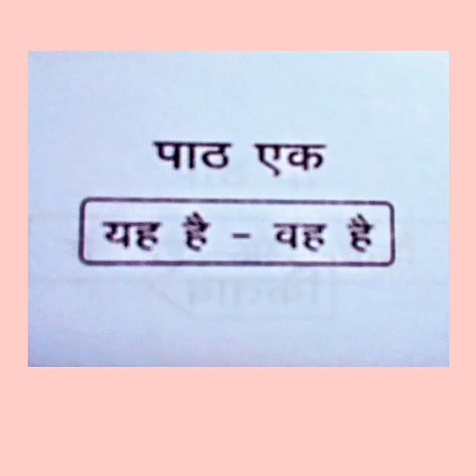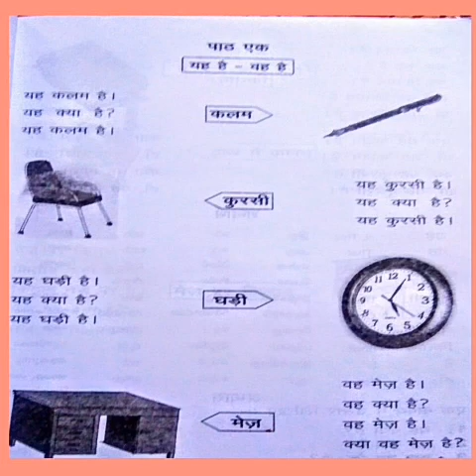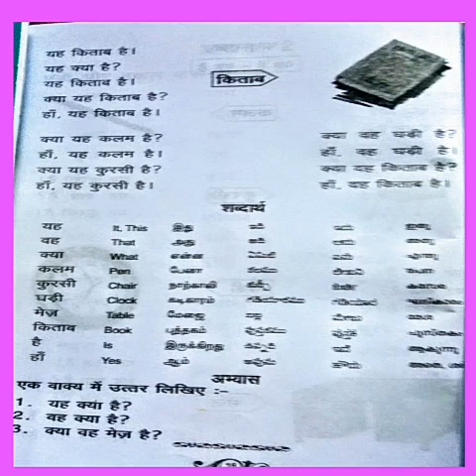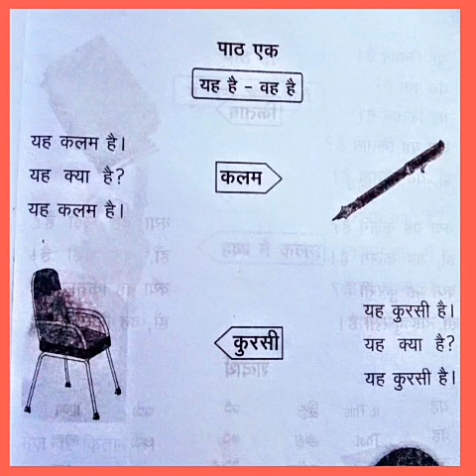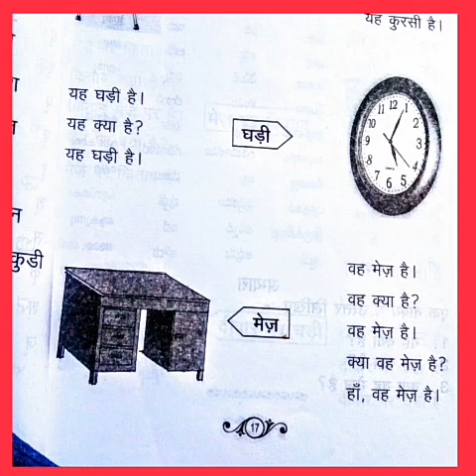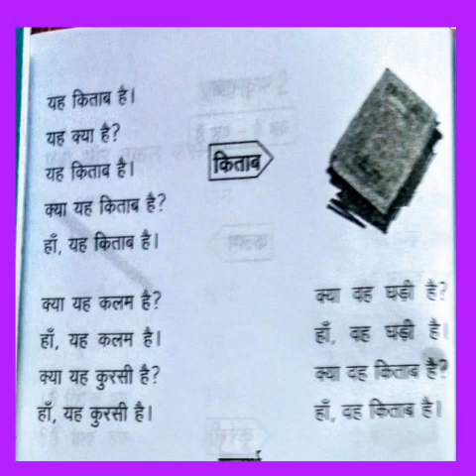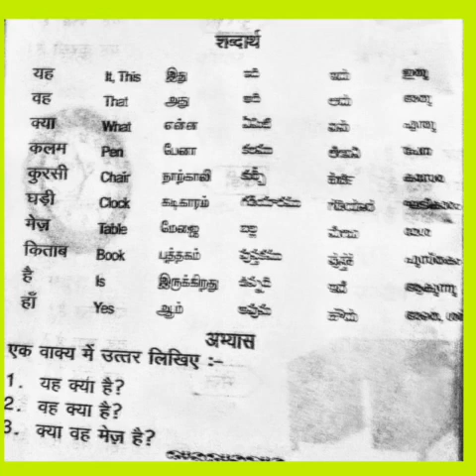Prathmic- part 1- lesson 1